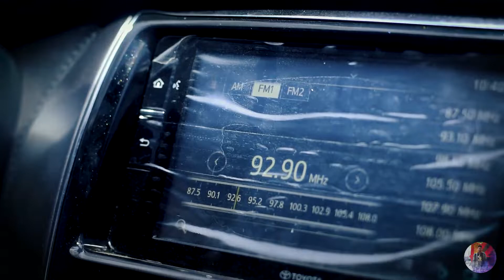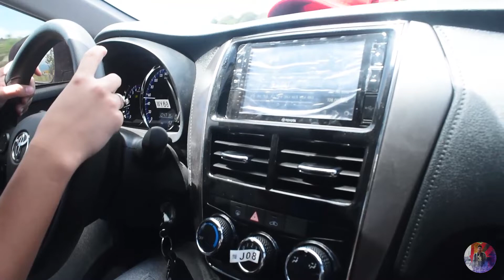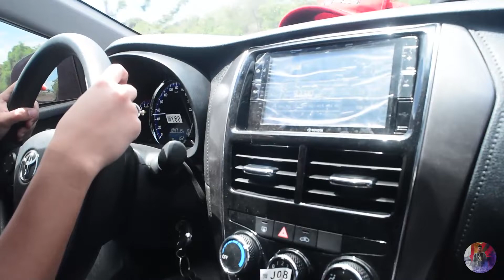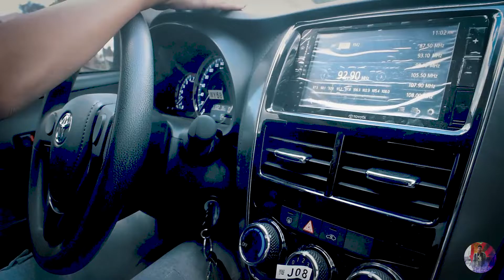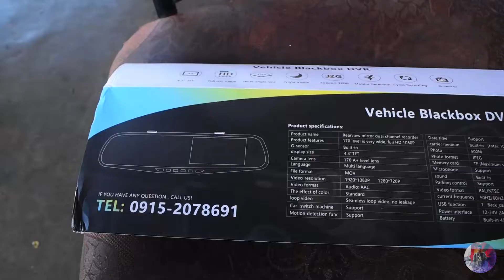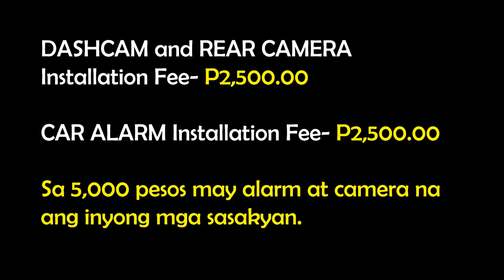TOYOTA VIOS 1.3L XLE CVT | DASH CAM, REAR CAMERA and CAR ALARM INSTALLATION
TOYOTA VIOS 2020 1.3L CVT XLE
Car alarm, Dash Cam and Rear Cam Installation

KXB Auto Repair Shop- San Isidro, Cabanatuan City, Nueva Ecija

Installation Fee:
Car Alarm- P2,500.00
Dash Cam and Rear Camera- P2,500.00

ALL NEW 2021 TOYOTA VIOS 1.3L XLE CVT TRANSMISSION

TOYOTA VIOS
The Philippines' Best-selling Sedan
The Toyota Vios is a subcompact car produced by the Japanese manufacturer Toyota, primarily for markets in the Asia-Pacific region since 2002
Toyota Vios 1.3 XLE CVT price tag in the Philippines reads ₱851,000 and is available in 6 colour options Black, Red Mica Metallic, Grayish Blue Metallic, Alumina Jade Metallic, Blackish Red Mica and Thermalyte.